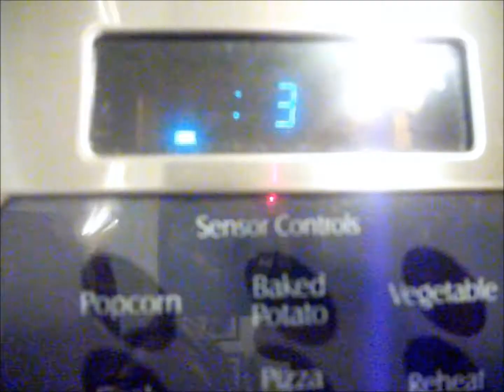It's finally here! The 50 Subscriber Giveaway!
To show how much I appreciate all of you, I'm giving away two Kindle books.

To enter this AMAZING giveaway, all you have to do is:
1.  Like this video
3.  Hit that little bell so you get notified when I announce the winner - it may be you!  ;)

This giveaway will run from the date this video posted through Friday, October 25, 2019 at midnight.

Thanks again for watching and good luck!